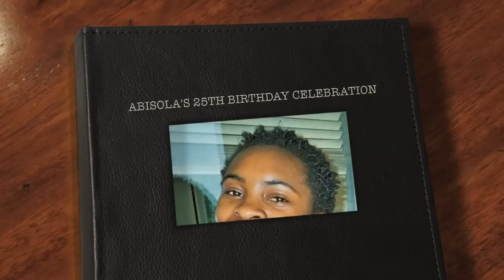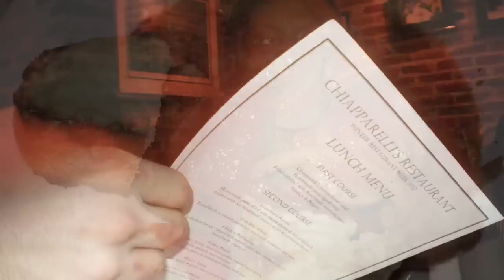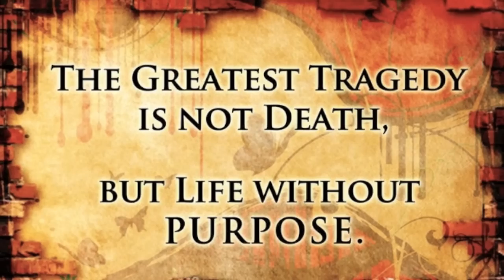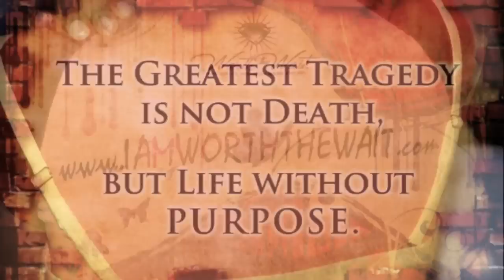ABISOLA OKANLAWON'S 25TH YEAR OF LIFE CELEBRATION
ABISOLA'S 25TH BIRTHDAY CELEBRATION